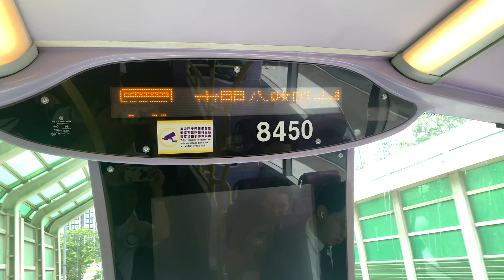【酷熱天氣警告及黃色工作暑熱警告信號生效】｜【每天上午至下午非繁忙時間服務】城巴50線 - 屯門公路巴士轉乘站 報站（SX1579）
（粵）下一站：屯門公路巴士轉乘站。
（英）Next stop: Tuen Mun Road Bus-Bus Interchange.
（普）下一站：屯门公路巴士转乘站。